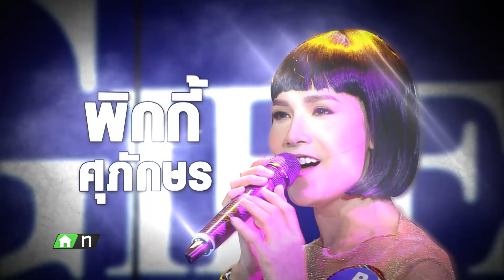กิ๊กดู๋สงครามเพลงเงินล้าน EP.23 : จินตหรา พูนลาภ 2/3 [11 มิ.ย 62]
รายการกิ๊กดู๋สงครามเพลงเงินล้าน ออกอากาศ ทุกวันอังคาร เวลา 20.15 น. ทางช่อง  PPTV HD กด 36

โชว์พิเศษจาก นุ๊กนิ๊ก ร้องเพลง ใจช้ำที่คำชะโนเ คำร้อง - ทำนอง เพ็ชร รัตชาตะวัน

เพลง ฝากคำขอโทษ - จินตหรา พูนลาภ คำร้อง - ทำนอง พจน์ สุวรรณพันธ์
A : อนันต์ บุยกาญจน์ (นัน))
B : ศุภักษร ศิริกัญญา (พิกกี้ )

รอบตัดสิน
เพลง เต่างอย - จินตหรา พูนลาภ คำร้อง ทำนอง สุริยันต์ ปากศรี
A : จินตนา หงษ์ไฉน (จิน)

ประกาศผลผู้ชนะเงาเสียง

โชว์พิเศษ เเชมป์เงาเสียง ศุภักษร ศิริกัญญา (พิกกี้ ) ร้องกับต้นฉบับ จินตหรา พูนลาภ เพลง เต่างอย - จินตหรา พูนลาภ คำร้อง ทำนอง สุริยันต์ ปากศรี

Line : @JSLGlobalMedia

154 ลาดพร้าว ซอย 107 แขวงคลองจั่น เขตบางกะปิ กรุงเทพฯ 10240
154 Ladprao Road (Soi 107) Klongjan, Bangkapi, Bangkok 10240 Thailand